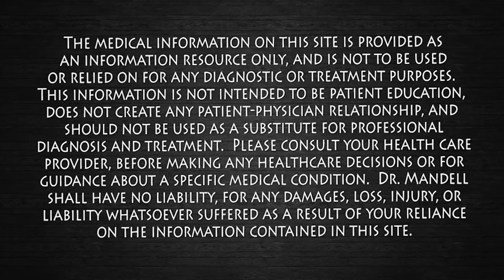Do THIS to Force Sugar Into Muscle Instead of Fat | Dr. Mandell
Most people believe insulin is the only way sugar leaves the bloodstream, but that is only part of the story. In this video, Dr. Mandell explains a lesser known but powerful metabolic pathway where muscle contraction allows sugar to enter cells without relying heavily on insulin. This insulin independent pathway helps explain why the same foods affect people differently, why prolonged sitting worsens blood sugar control, and why sugar tolerance often declines with age. Learn how muscle tissue functions as a metabolic organ, how glucose transporters respond instantly to movement, and why context matters more than blaming food alone. This video focuses on real physiology, not hype, so you can better understand how your body was designed to regulate blood sugar and energy.